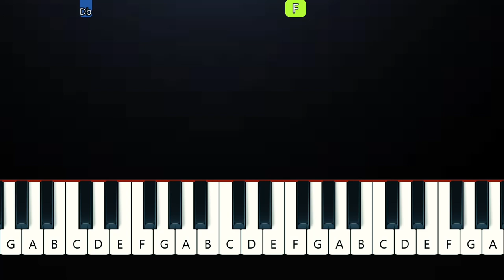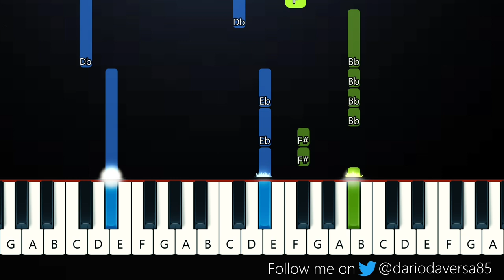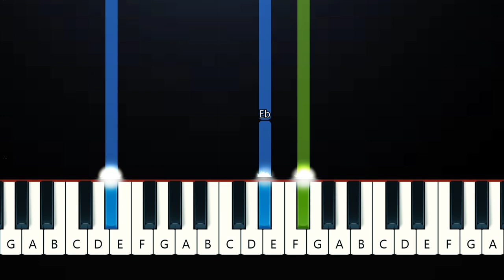Charles Leclerc - AUS23 (1:1) (Piano Tutorial)